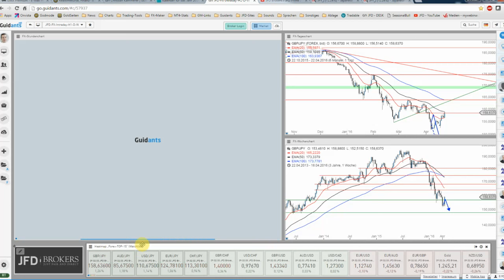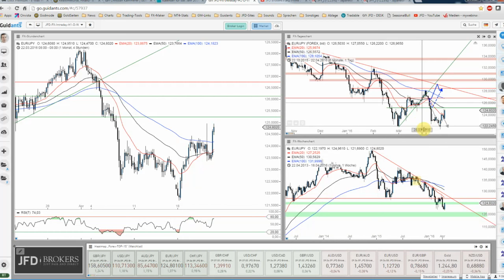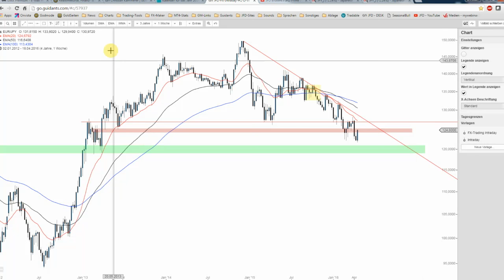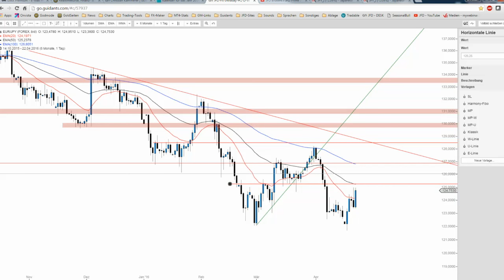JFD Devisenradar: Der YEN mit weiterer Schwäche, doch Obacht!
EUR/JPY und GBP/JPY profitieren. Der YEN verlor dabei während der Asia-Season an Wert und doch sollte man aufpassen. Zum einen gab es Gerüchte und zum anderen auch schwache Zahlen, doch was verraten uns die Charts.